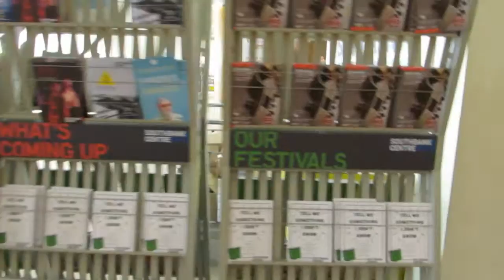JAZZ RE:FEST 2015 (Royal Festival Hall - Southbank)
JAZZ RE: FEST is an annual one-day festival, celebrating cutting edge, Jazz inspired music and culture, created by music/arts organisation Jazz re:refreshed. This is event is in its 3rd year, the musicians I manage to see were.

Peter Edwards Trio
Soweto Kinch
Carmen Souza & Theo Pascal
Yussef Kamaal

After party followed at Topolski bar/venue with special guests.